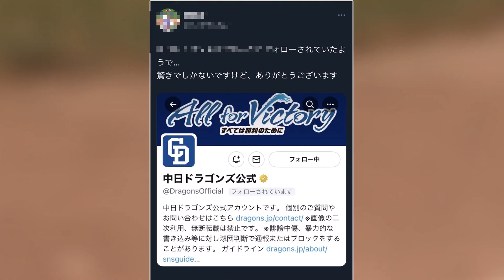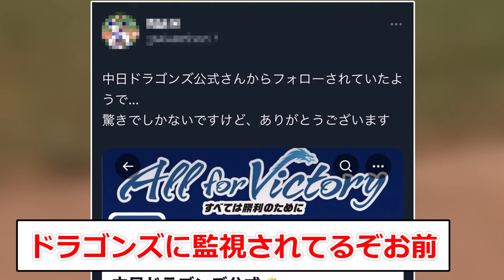【悲報】中日ドラゴンズ、日本人4番打者のホームランが6年出ていなかった…【なんJコメント付き】